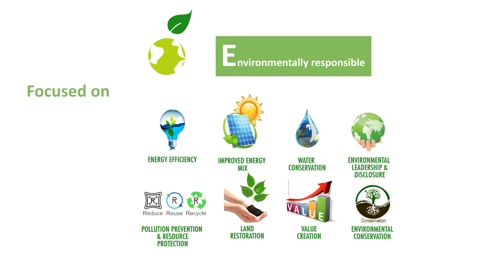Harmony is ESG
Environmentally responsible
Socially responsible
Governing responsibly